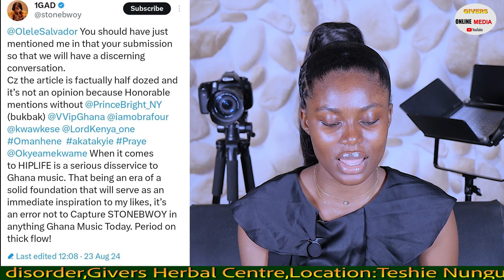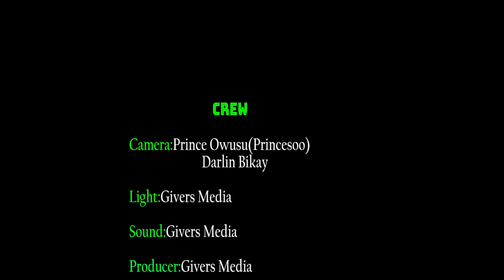HIPLIFE HAS EXPOSED STONEBWOY ------- PAE MU KA